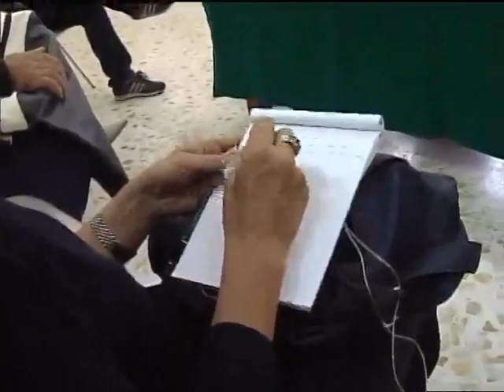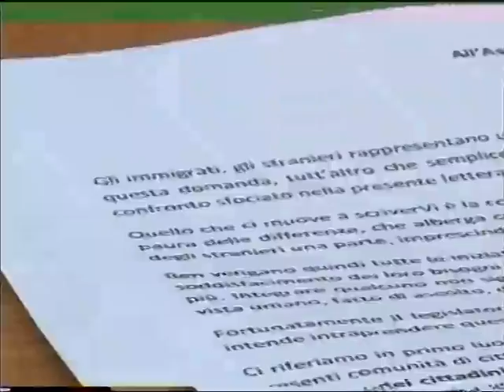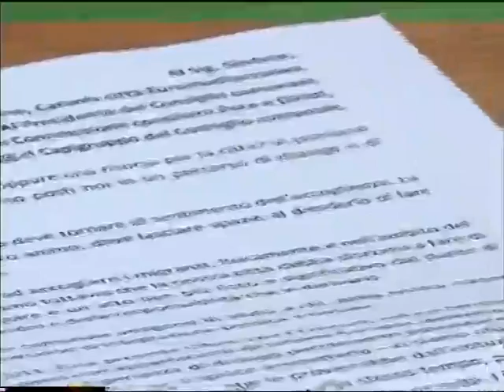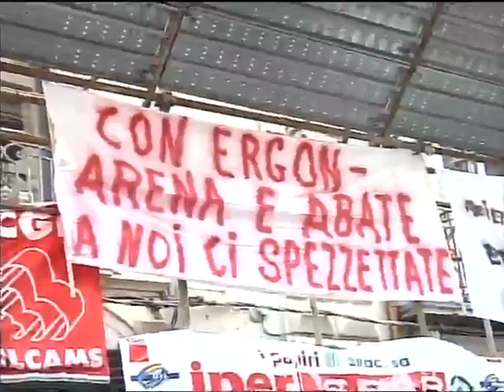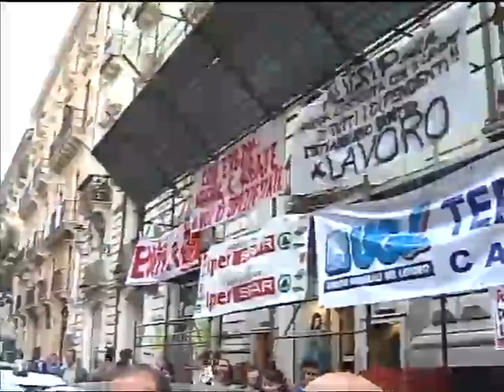Tg La Sesta 05-11-2013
Il notiziario odierno. Si parla della festa di Sant'Agata, del caso Aligrup, della zona industriale di Catania e di molto altro ancora.